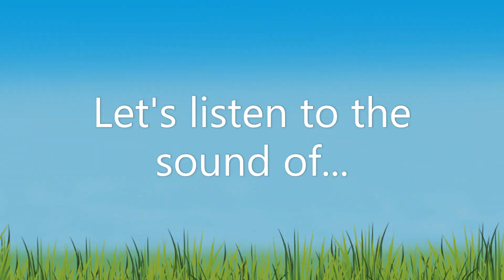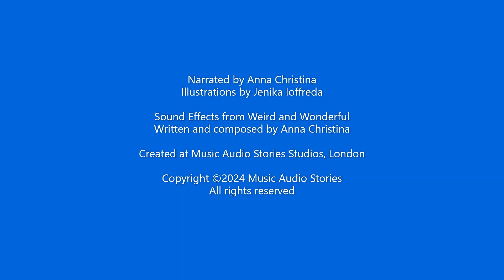Preschool Listening, Visual and Spelling - Trees and Grass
In this video, children listen to Trees and Grass sound effects.

Music Audio Stories presents Can You Hear It? Series Two - Sound Effects.

▫️Fun videos to help children develop their listening, visual and spelling skills.

These videos encourage children to use their listening abilities in a fun and exciting new way. With Music Audio Story clips, sound effects, narration, music, words, fun illustrations, and animations, this series will keep children engaged throughout.

Children will:

▪️Hear sound effects from Music Audio Stories
▪️Enjoy identifying the sounds in the stories
▪️See how to spell each sound effect
▪️Improve listening and concentration skills
▪️Love the fun illustrations and animations
▪️Listen to rare music extracts from Music Audio Stories

⏰ Videos are released on Saturdays at 11 am.

Narrated by Anna Christina
Illustrations by Jenika Ioffreda
Music from Weird and Wonderful
Written and composed by Anna Christina
Created at Music Audio Stories Studios